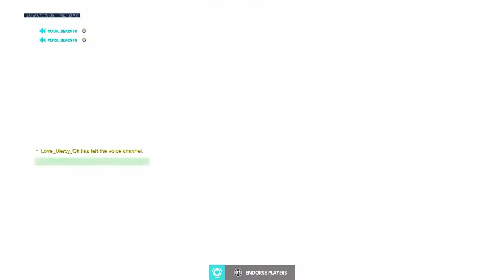Overwatch Funny Moments!- Dodging Rockets and Disrespecting Genjis!